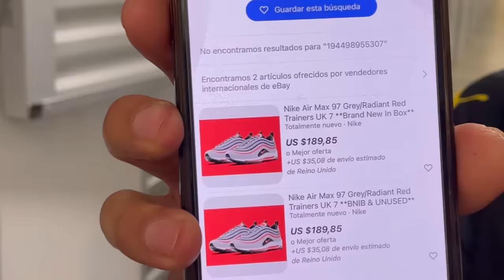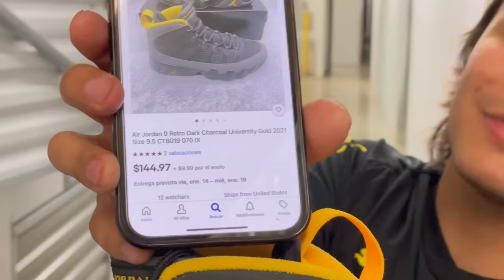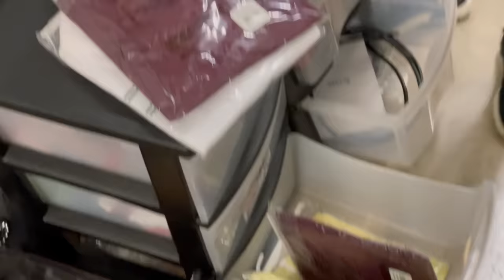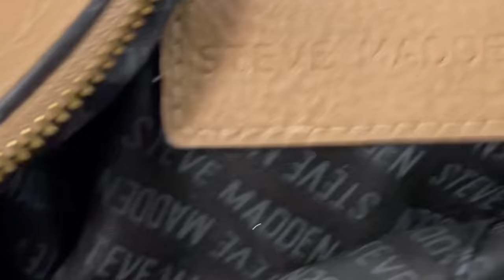Por $30 dólares , si no lo grabo nadie lo creería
Tan solo $30 dólares de inversión  !
Y miren la ganacia 😱

Vamoyvamo 🇺🇾🇺🇸